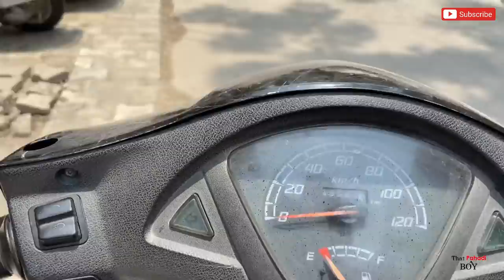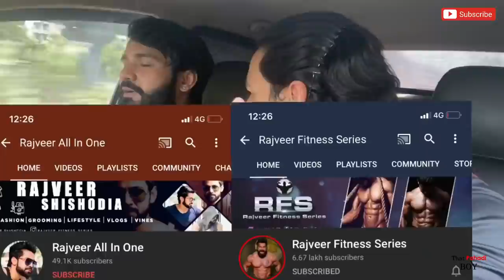Haircut in Lockdown ?? | WTF 😳 | with Rajveer Fitness | Long Time | Barber Shop | Himanshu Aswal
About This Video:
My First Haircut in 2020 With Rajveer Fitness

ThankYou So Much Guyz For Support and Love, And me and my travel companions are just getting started by exploring the INDIA that we have so far. From markets to bridges, the adventure will only get better from here. :)

This is HIMANSHU ASWAL from India (Delhi | Mumbai) and I upload Day to Day life and travel videos every every week, and through my videos, I hope to entertain and inspire, Travelled All Over India, and 5 Countires

Follow along for some epic adventures and travel stories
That Pahadi Boy